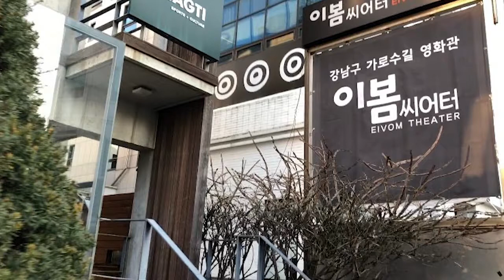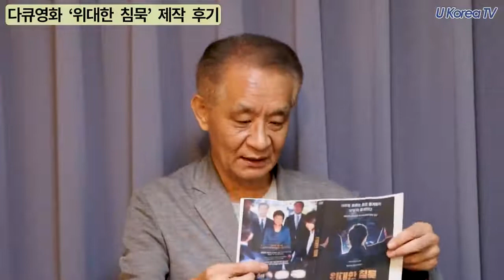박근혜 대통령 탄핵의 진실을 파헤친 다큐영화 '위대한 침묵' 제작 후기(우종창 기자) [U Korea TV-2 제공][DBS 심동보자유애국TV] (2022.8.22)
박근혜 대통령 불법탄핵을 파헤친 다큐영화 '위대한 침묵' 제작 후기(우종창 기자) [U Korea TV-2 제공][DBS 심동보자유애국TV] (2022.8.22)